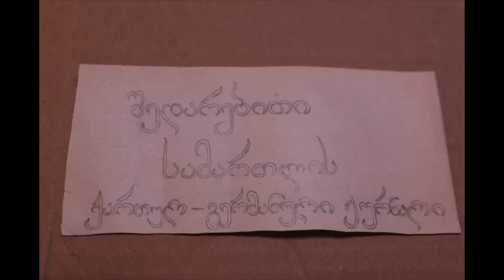შავი მუშის კაზუსი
▶   გიორგი რუსიაშვილი